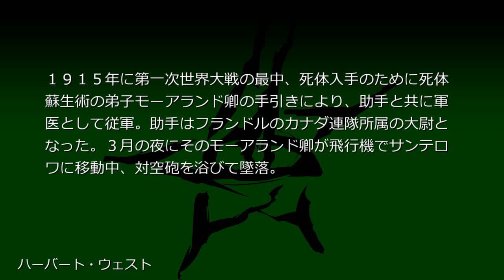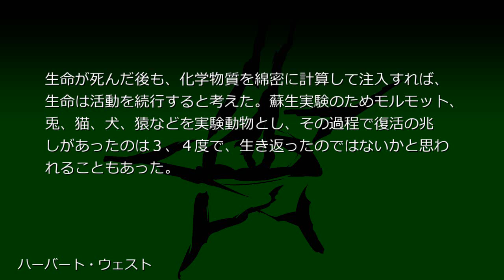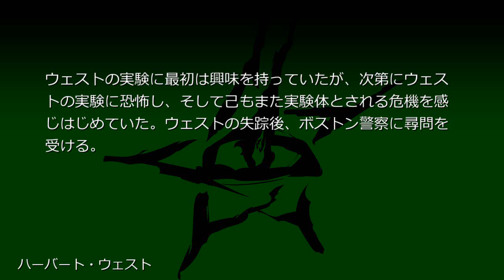ハーバート・ウェスト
体格は小柄で、金髪、薄い青い目をしている。眼鏡を掛けている。物静かな印象を受けるが、鋭敏な頭脳の持ち主。ミスカトニック大学医学部に在籍し、在籍時に人工的な死を克服することが可能を公言したことや、後述する蘇生実験から、教授や周りから嫌われていた。

- クレジット -

Sophist~jawiki
クリエイティブ・コモンズ 表示-継承ライセンス
:Text_of_Creative_Commons_Attribution-ShareAlike_3.0_Unported_License
*本動画も上記ライセンスを継承します。

nc67333

BGM
Youtubeオーディオライブラリ（帰属表示不要）より シナリオ読込型VRoidビューワ HachiViewerPlus